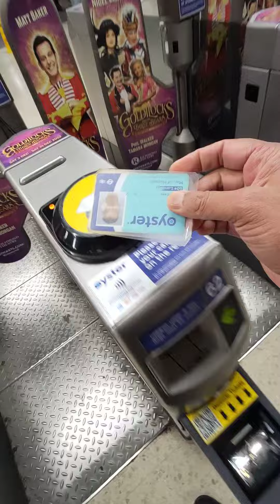From Richmond station to the train.